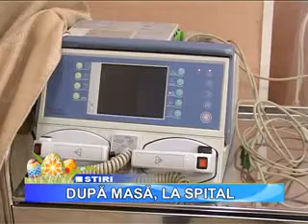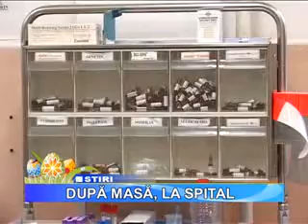dupa masa la spital